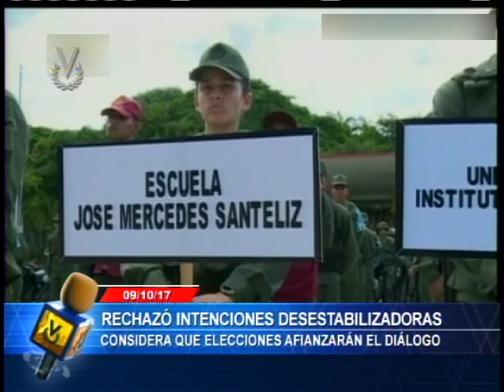Emisión Matutina // 10 de Octubre de 2017